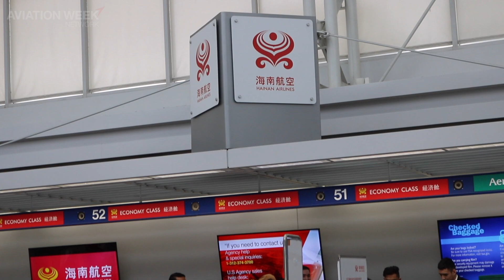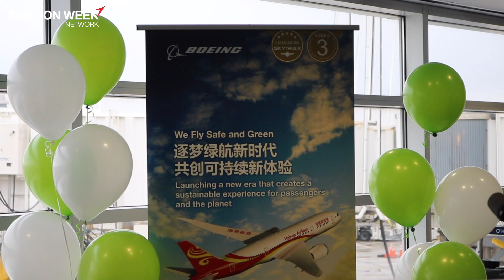Fast 5: Why Airlines In China Could Access More Biofuels in 2018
At a celebration for Hainan Airlines’ first biofuel 787 flight into O’Hare Airport, Darrin Morgan, Boeing’s sustainable biofuel strategy director, talks to Aviation Week about the future of biofuels within aviation.